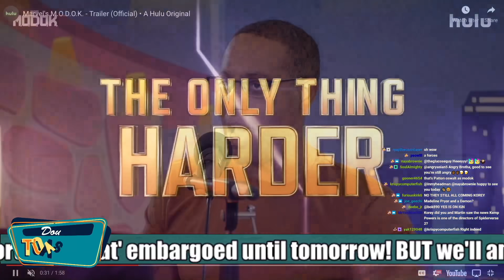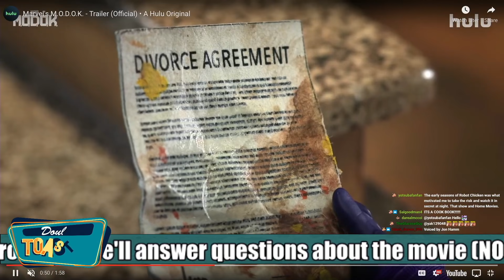MODOK, A D-LIST MARVEL PROPERTY WITH POTENTIAL ON HULU | Double Toasted Bites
MODOK, A D-LIST MARVEL PROPERTY WITH POTENTIAL ON HULU | Double Toasted Bites - Hulu came out with a Marvel trailer that we expected less than the quality what expected from the Avengers game. However, is this new show going to elicit a reaction of positivity? Or are we going to rather watch something else that explains his origin, showcases his transformation, and does a better job representing him in the MCU? It's too early to tell, but with Marvel Legends, Marvel vs Capcom 3, and the hopes that a sneak peek will be out soon from this show, it seems like we're about to get to know this hero very well, and we discuss that, as well as the potential of having these other D-List Marvel Properties show up in the universe in the future!

Enjoy our compilation of content with edits and clips from our main shows, and enjoy a collage of content to listen to on our YouTube channels.

DTMERCH.com